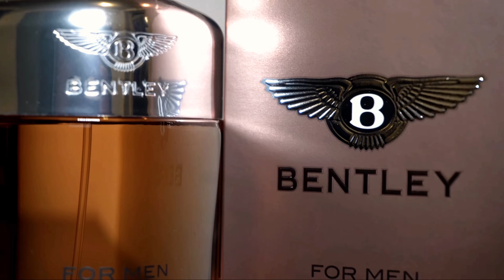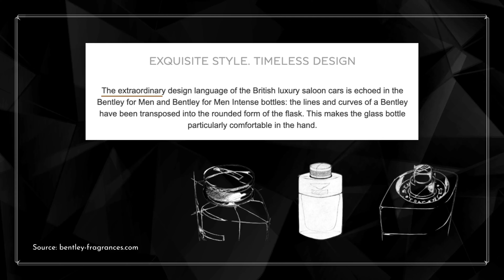[Xem Trước Khi Mua] Bentley Intense for Men: Mùi Hương Của Bentley Liệu Có Sang Trọng ? | Ryan Thoi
Video này mình sẽ bàn về một mùi hương từ một thương hiệu xe vô cùng nổi tiếng và sang trọng, đó chính là Bentley. Chai nước hoa Bentley Intense for Men này được rất nhiều người khen ngợi và đánh giá rất cao cho đến hiện tại. Vậy nó có thực sự đúng là như vậy không ? Cùng mình xem hết video nhé !